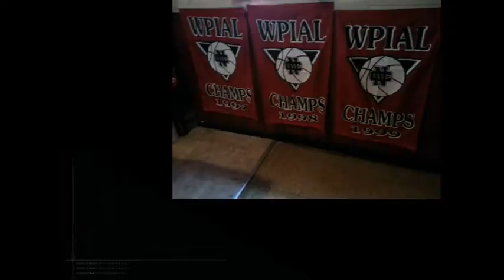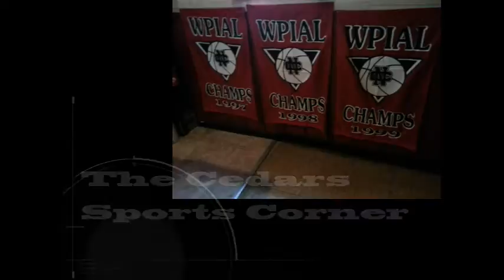NCTV45′s NewsWatch NewsBrief Open House Monday April 17, 2017